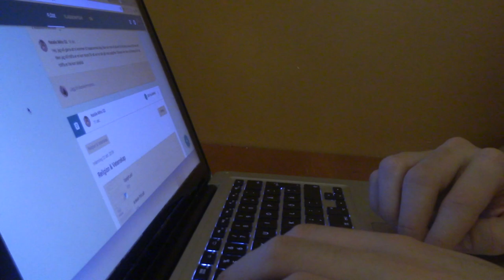Jag har inga vänner : vlogg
Dagen till ära så smugglar jag in Hagabarn här på Degeer, tror inte man får göra något sådant. Men man lever bara en gång, så lev livet och våga utmana ödet.

Var även lite för ensam och hade min första pluggdate på ett café med mig själv, eftersom jag inte hade några vänner...

Ni får även en liten inblick i kyrkan samt att laddaren jag har köpt som nästan bränd brände mitt hus..

Ni kan nå mig på ^^ :
Blogg: Fredrikstenberg.se

Videon är filmad med : Canon legria mini x eller min olympius pen epl-7